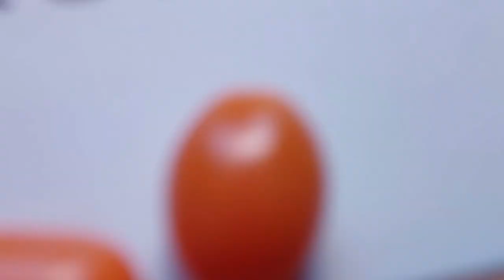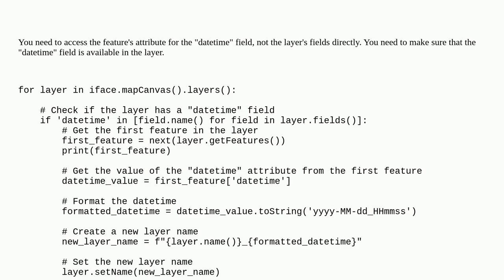Gis: Datetime from attributetable to layername in QGIS with Python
Datetime from attributetable to layername in QGIS with Python

A special thanks goes out to the community

  pyqgis layer-name datetime loop